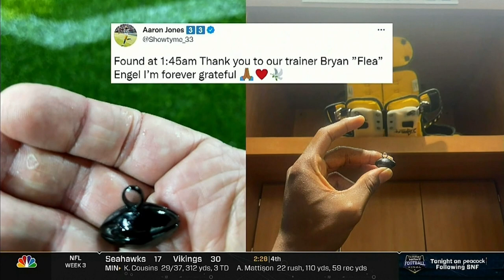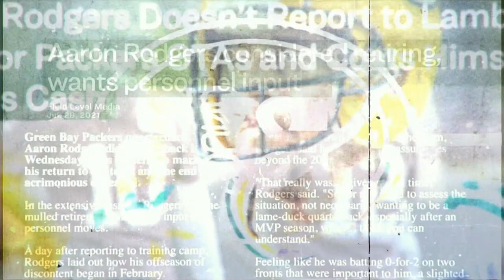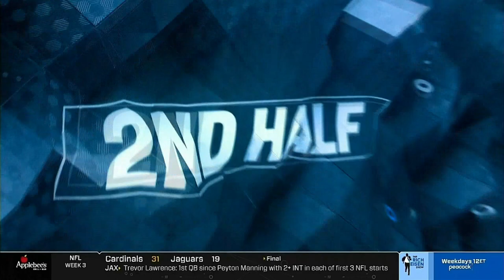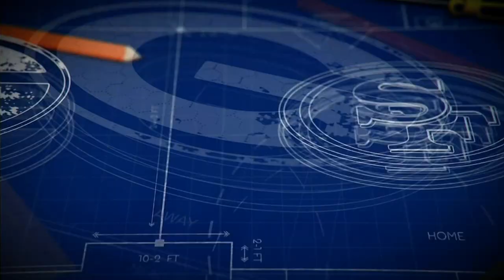NBC Football Night In America (Week 3 2021)